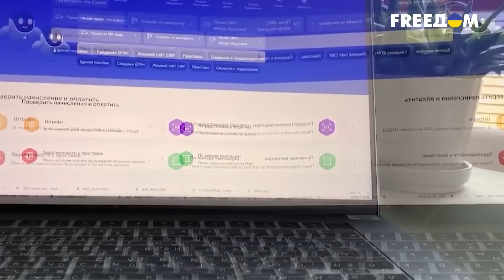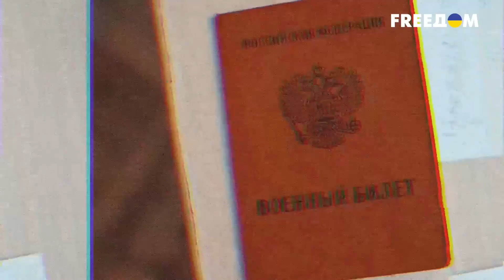🐷Новая ловушка от российских военкоматов: путину нужно больше мяса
Минобороны РФ предложило ставить граждан на воинский учет без личной явки в военкомат! Министерство обороны РФ подготовило проект постановления, меняющий порядок постановки и снятия с воинского учета. Документ опубликован на Федеральном портале нормативных правовых актов. В проекте постановления, в частности, говорится: Постановка на воинский учет, снятие с воинского учета и внесение изменений в документы воинского учета граждан, обязанных состоять на воинском учете, может осуществляться без личной явки граждан в военный комиссариат на основании сведений, содержащихся в государственном информационном ресурсе, иных государственных информационных системах и информационных ресурсах! Что это значит для среднестатистического жителя рф - расскажем в сюжете!